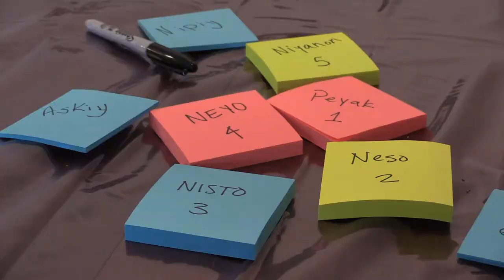Edmonton's first Cree language house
Tanya Kappo and Erin Konsmo , co-organizers of the Edmonton Cree Language House,is hosting its first Cree language house in Edmonton April 8-10. The free program for indigenous youth and adults forces them to completely immerse themselves in Cree, and in doing so, they'll learn more than just words, but important teachings about their culture and people. This is the Onaman Collective's fourth language house and first in Alberta.
(Greg Southam-Postmedia Network)